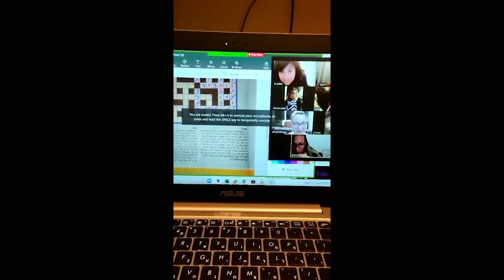דוקורונה- פרק 8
סדרה דוקומנטרית יומית על הנעשה בימי בידוד קורונה 2020